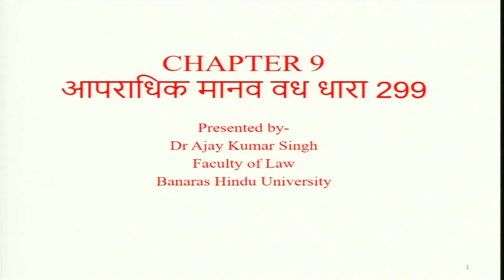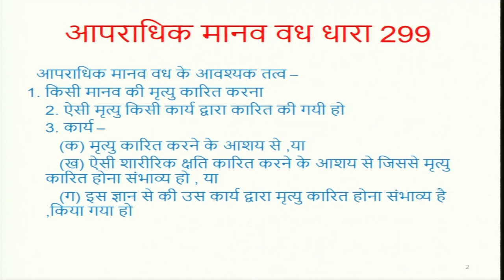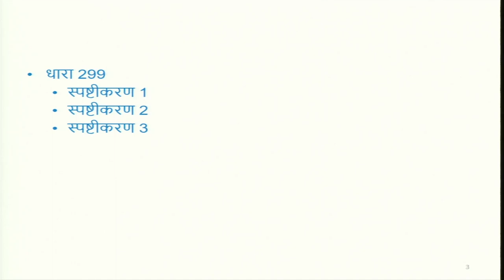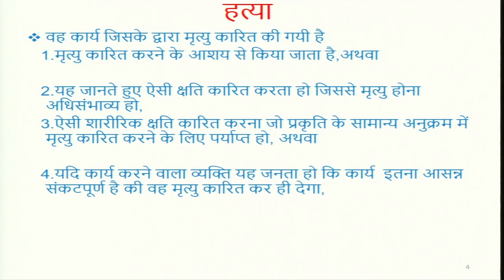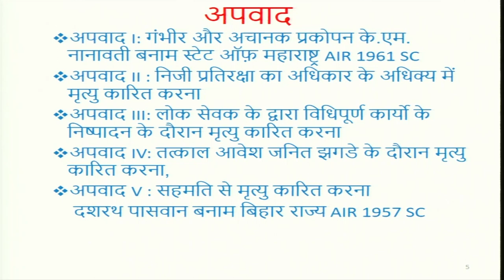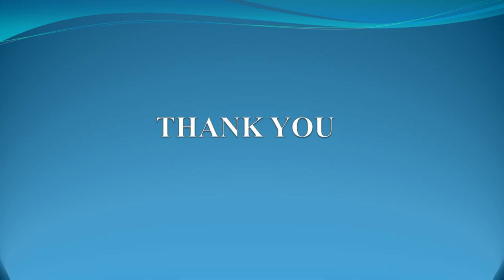अपराधिक मानव वध एवं हत्या